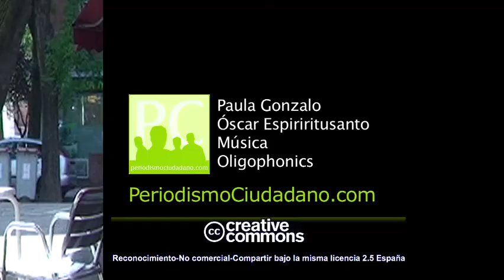Roberto Carballo: el periodismo tiene que ser un "laboratorio de acción/investigación"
La formación del periodista ha pasado de un método basado en la experiencia, como sucedía antes de que existiesen las facultades, a un método "excesivamente teórico", afirma Roberto Carballo, profesor y experto en innovación, en entrevista con PC. "El periodista se forma con métodos excesivamente tradicionales" de ahí que, defiende, necesitemos una combinación de ambos elementos, para modelar al periodista del siglo XXI. Carballo propone "el desarrollo grupal de las capacidades de los periodistas": "el proceso grupal te permite caminar seguro pero muy fuertemente, muy rápidamente y sin embargo optamos, en la mayoría de los caso por una opción muy individualizada". Para dinamizar el ámbito educativo Carballo nos habla de defender el periodismo como un "laboratorio de acción/investigación, pero hecho en grupo".